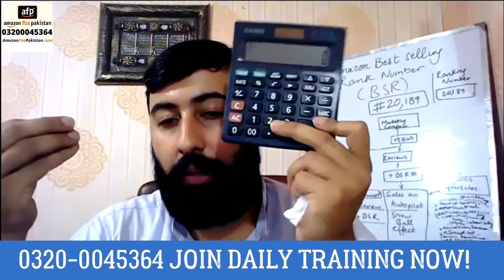HOW TO EARN DOING "METOO" ON AMAZON | 03200045364 JOIN DAILY LIVE TRAINING SESSIONS NOW!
1)JOIN DAILY LIVE ONLINE TRAINING SESSIONS ON ZOOM

2)PROFESSIONAL BRAND MANAGEMENT, AMAZON ACCOUNT MANAGEMENT, PROFESSIONAL ADVERTISING, MARKETING & SALES VIRTUAL ASSISTANT SERVICES

3)BUSINESS PARTNERSHIP OPPORTUNITIES

AMAZON ACCOUNT MANAGEMENT AS A VIRTUAL ASSISTANT
AMAZON FBA / FBM / WHOLESALE / PRIVATE LABEL
Amazon introduction
Creating New Product Listing (Single/Variation)
Metoo Listing
Product Error Fixing (Suppressed Listing – Quality Alert etc)
Stock Checking